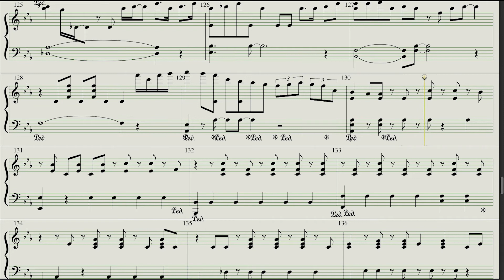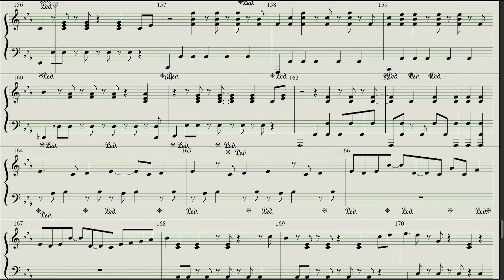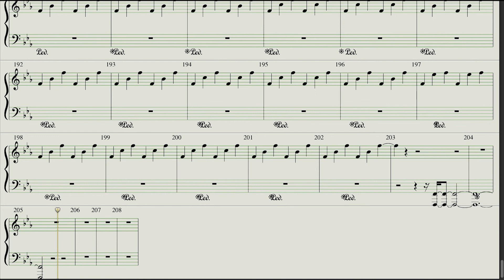Esbjörn Svensson Trio, Elevation of Love - Piano Sheet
I made this video for those who want to learn this awesome tune composed by a musical genius that is no longer with us.
In loving memory of Esbjörn Svensson.